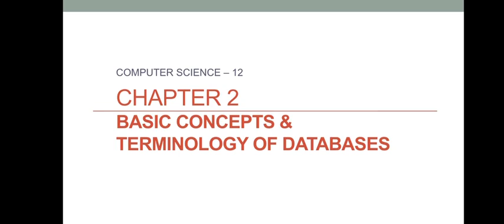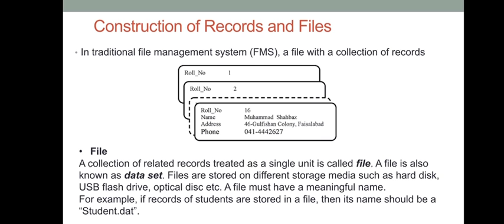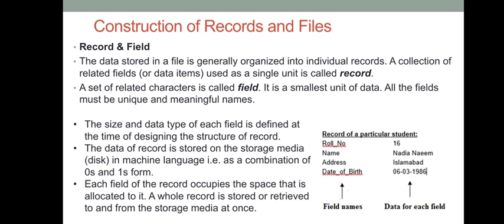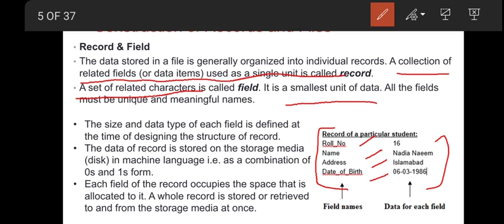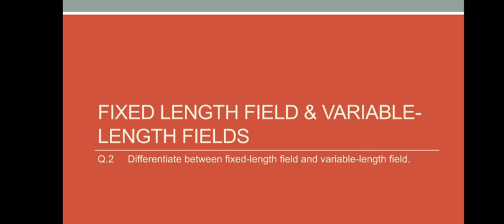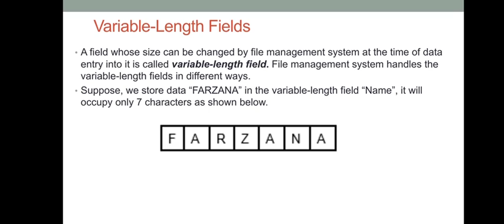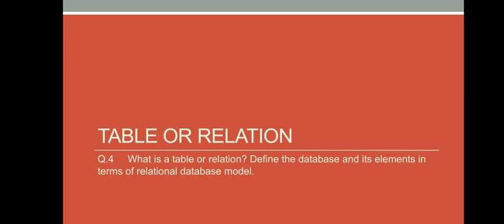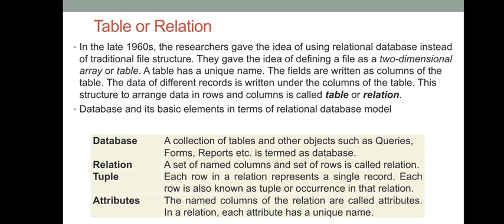2nd Year Computer Science